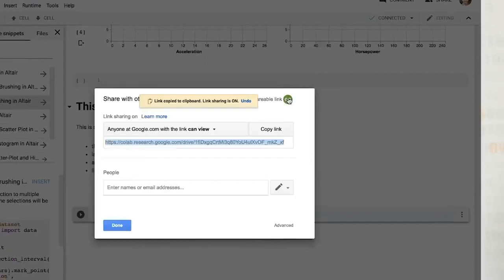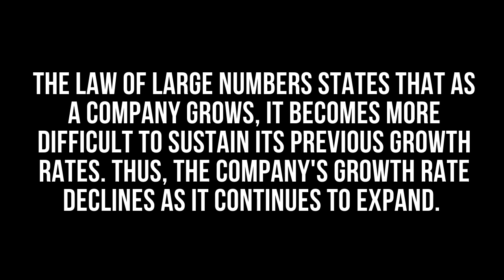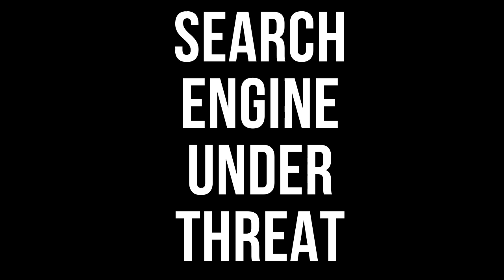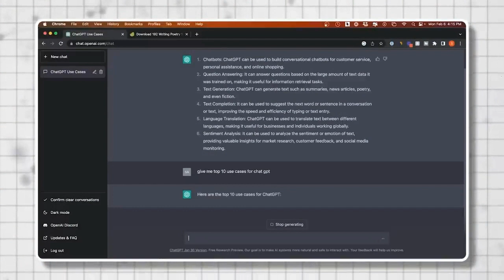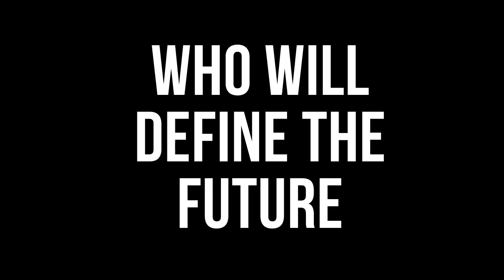OpenAI vs Google: The race to win the next AI gold rush | Insights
OpenAI vs Google: The race to win the next AI gold rush

We are now entering a brave new chapter with technology. Artificial intelligence seems to be the new frontier where billions will be invested, new kings of the tech space will be born and giants will be slayed. Similar to the internet age that ushered in a new age of tech giants, this too will define our future not just today but for generations.

Google probably the most impactful tech company over the last 20 years is finally realizing that they have a lot of work to do. Open AI's Large language models which has been marketed as Chat Gpt, GPT-4, etc, are showing the world that artificial intelligent systems are coming sooner than we had initially expected and the ramifications across different sectors of society are going to be huge.

Jobs will change, medicinal discoveries will be different, and the archaic education system will probably look a lot different within a few decades than it is today and over the last 100 years. How we adapt will be another question, but for now, let's focus on the battle that is going to be played out with our different tech giants.

Watch Sundar Pichai Deliver Opening Remarks at Google's AI '22

ChatGPT: Inside the latest version with OpenAI CEO Sam Altman

Google Engineer on His Sentient AI Claim

The first campus built by Google | Bay View and Charleston East

Get started with Google Colaboratory (Coding TensorFlow)

Facebook CEO Mark Zuckerberg On Facebook Changes: 'The Future Is Private' | NBC News

Satya Nadella | 2022: Doing more with less

A first look at Microsoft’s new Bing, powered by upgraded ChatGPT AI